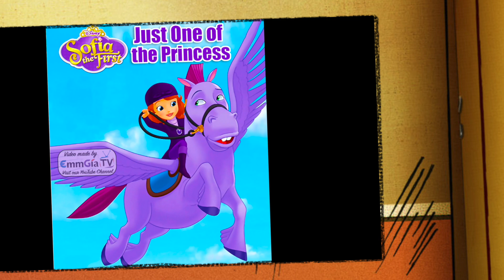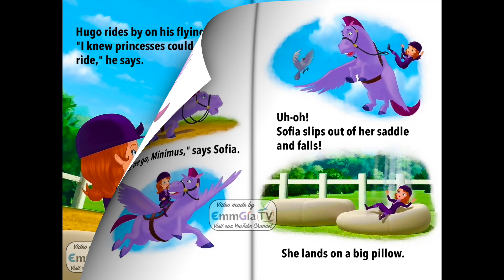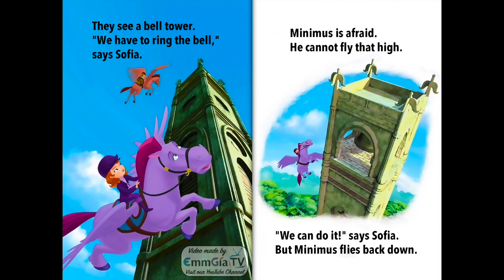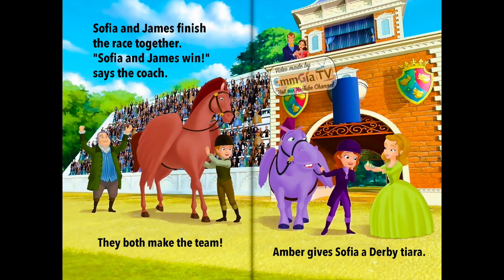Sofia the First 👑 Read Along Storybook 📚 Read Aloud Stories for Kids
Welcome to Sofia the First 👑 Just One of the Princes 📖 Read Along Story books 📚 Read Aloud Stories for Kids. In this enchanting video, join Sofia the First on her magical adventures in the kingdom. Read along with us as we explore this captivating story, perfect for kids and families to enjoy together.

Join Princess Sofia as she learns valuable lessons about life in the kingdom, friendship, and bravery. With engaging narration and vibrant illustrations, this reading time becomes both educational and entertaining.

Get ready to embark on a magical adventure with our Sofia the First story. Let your imagination soar and enjoy charming moments with Sofia and her friends!

📚 What You'll Learn:
- The importance of kindness and friendship
- Values of courage and self-acceptance
- Lessons on responsibility and empathy

🎨 Features:
- Beautiful and colorful illustrations that capture children's attention
- Clear and expressive narration to enhance listening skills
- Easy-to-follow text for beginning readers

👶 Perfect For:
- Bedtime stories
- Classroom reading sessions
- Family bonding moments
- Developing reading and listening skills

🛏️ Ideal for Calming Down Before Bedtime:
- Help your child relax and get ready for a peaceful night's sleep with our soothing and educational stories.

- Stay updated with new videos and fun content for kids!

Read from Original Book: Sofia the First - Just One of the Princes.